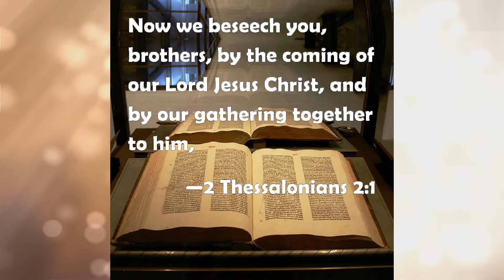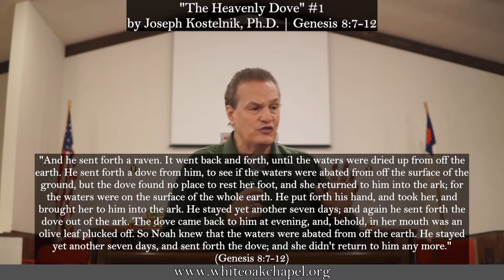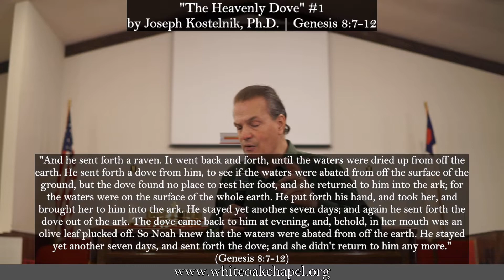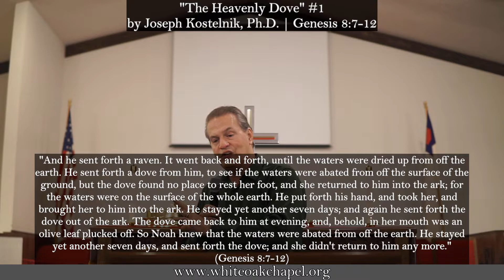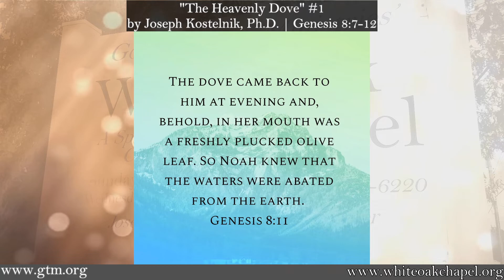"The Heavenly Dove" Part One by Joseph Kostelnik, Ph.D.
"Carnivore or Comforter?  We Choose!"

Main text: Genesis 8:7-12; Hebrews 2:15. Also reference: Genesis 1:2,3:15,6:9, Deuteronomy 32:11, John 10:9, Acts 10:45, Jude 5-6.

Recorded live at WOC on September 21st, 2022.

0:00 Sermon teaching
33:16 Q&A Discussion